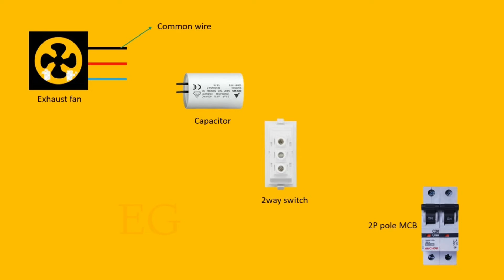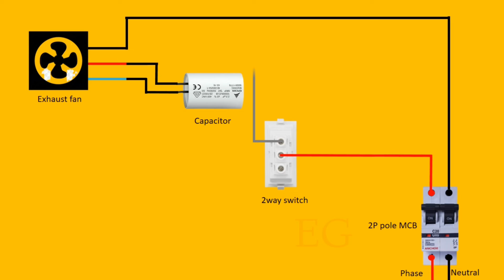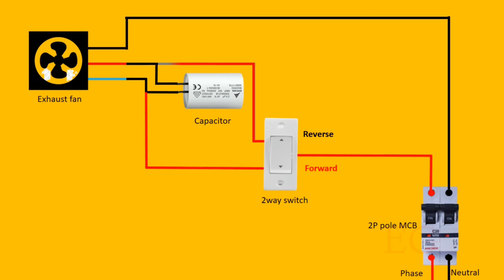Exhaust fan Forward and reverse connection || How to connect exhaust fan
Exhaust fan Forward and reverse connection || how to connect exhaust fan forward and reverse connection @Electricgeeks

Hi friends

In this video i will tell you how to control exhaust fan forward mode and reverse mode
exhaust basically used for kitchen and washrooms
exhaust fan suck the air from room and exhaust out side